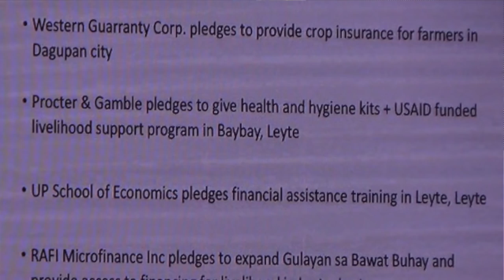Leni Robredo: Let’s build bridges, not walls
Vice President Leni Robredo reiterated anew the importance of the country’s relationship with the international community, saying the Philippines does not only have a “beggar-donnor relationship” with its foreign neighbors.